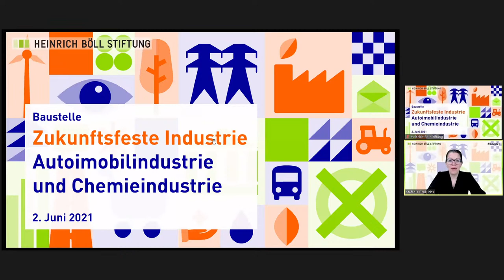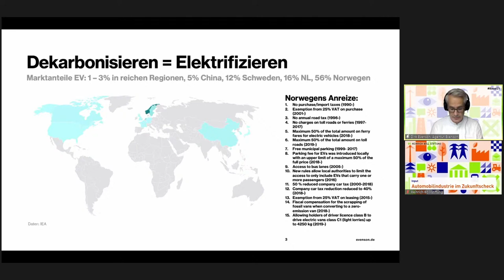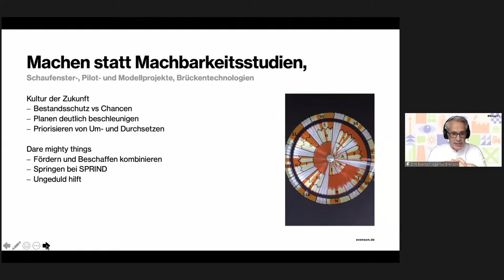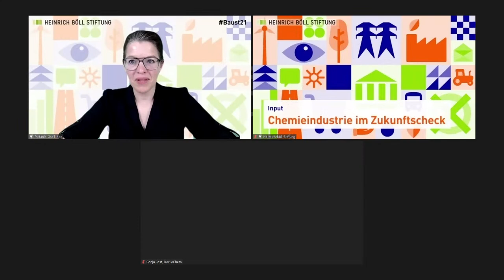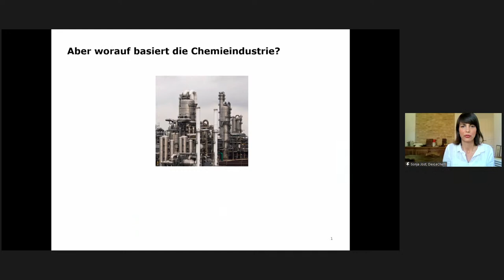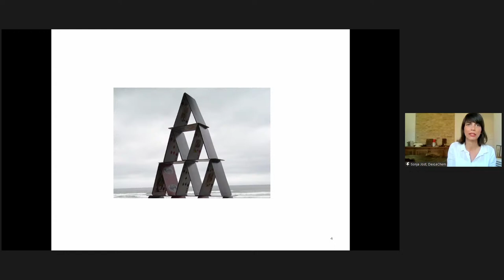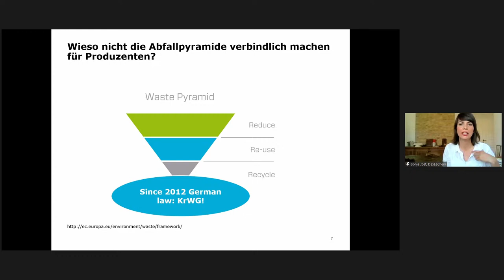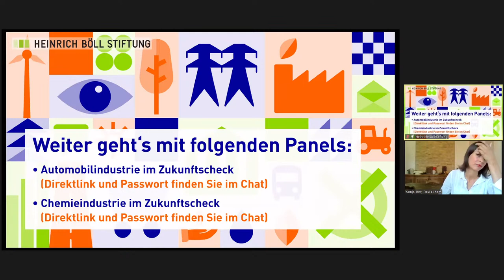Baustelle: Zukunftsfeste Industrie #3: Automobilindustrie im Zukunftscheck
Bauabschnitt 3: Automobilindustrie im Zukunftscheck

Digitalisierung und Ökologisierung treiben deutsche Schlüsselindustrien an, ihre Wertschöpfungsketten, Produkte und Geschäftsmodelle zu verändern. Der globale Wettbewerb auf Liefer- und Absatzmärkten ist enorm. Die Corona-Pandemie fordert die gesamte Gesellschaft heraus. Mehr denn je sind tragfähige Konzepte gefragt, die industrielle Wertschöpfung und gesellschaftlichen Wohlstand mit ökologischer Nachhaltigkeit verbinden.

Leitfragen für die Baustelle: Zukunftsfeste Industrie sind: Mit welchen Rahmenbedingungen werden Energiewirtschaft, Bauwirtschaft, Chemieindustrie und Automobilindustrie zukunftsfest? Wie wird gute Beschäftigung gesichert? Wie können Daten und digitale Technologien die ökologische Transformation unterstützen? Wie wird Zukunftsfestigkeit finanziert und wer bekommt was? Was sind die wichtigsten Projekte und politischen Stellschrauben in den nächsten zehn Jahren?

Auf der Konferenz Baustelle: Zukunftsfeste Industrie diskutieren Fachleute aus Unternehmen, Politik, Gewerkschaften, Wissenschaft und Zivilgesellschaft, wie zentrale Industriebereiche ökologisch und wirtschaftlich nachhaltig werden. Es geht darum, einen politischen Weg zu finden, der möglichst gemeinsam beschritten werden kann.

Am dritten Tag der dreiteiligen Online-Konferenz geht es um die Automobilindustrie und die Chemieindustrie.

Die etablierten Geschäftsmodelle der Automobilindustrie stehen durch ökologische Anforderungen und neue Wettbewerber unter Veränderungsdruck. Management und Beschäftigte müssen wandlungsbereit und innovativ sein, es braucht politische Rahmenbedingungen und Infrastrukturen, die den Wandel wirtschaftlich ermöglichen. Die Leitfrage für Key Note und Panel ist: Wie entwickelt sich eine zukunftsfeste Mobilitätsindustrie mit nachhaltiger Wertschöpfung und guten Beschäftigungsbedingungen in Deutschland?

Die deutsche Chemieindustrie ist mit 5,4 Prozent aller Beschäftigten einer der größten Arbeitgeber im Verarbeitenden Gewerbe. Chemie steckt in sehr vielen industriellen Erzeugnissen und in sehr vielen Dingen, die Menschen täglich benutzen. Deswegen ist es so wichtig, Rahmenbedingungen für eine nachhaltige, wettbewerbsfähige und schadstofffreie europäische Chemieindustrie zu schaffen. Wie dies gelingt und welchen Beitrag die EU-Chemiekalienstrategie dazu leisten kann, ist Thema bei der Baustelle.

mit:
- Dirk O. Evenson (Managing Partner Evenson)
- Sonja Jost (CEO DexLeChem Berlin)
- Bertina Murkovic (Betriebsratsvorsitzende, Volkswagen Nutzfahrzeuge)
- Dörte Schramm (Abteilungsleiterin Regierungs- und Politikbeziehungen, Robert Bosch GmbH)
- Cem Özdemir, MdB (Vorsitzender des Ausschusses für Verkehr und digitale Infrastruktur, Fraktion Bündnis 90/ Die Grünen im Deutschen Bundestag)
- Jutta Paulus, MdEP (Mitglied im Ausschuss für Umwelt, öffentliche Gesundheit und Lebensmittelsicherheit, Fraktion Die Grünen/EFA im Europäischen Parlament)
- Dr. Kajsa Borgnäs (Geschäftsführerin der Stiftung Arbeit und Umwelt der IG BCE)
- Christian Schubert (Vicepresident, Head of Corporate Government Relations and Berlin Office, BASF SE)

Wir teilen unsere Baustellen-Konferenz dieses Jahr in drei Abschnitte an drei Tagen auf und verlegen sie ins Netz. Im Anschluss gibt es die Möglichkeit zum virtuellen Netzwerken auf wonder.me.